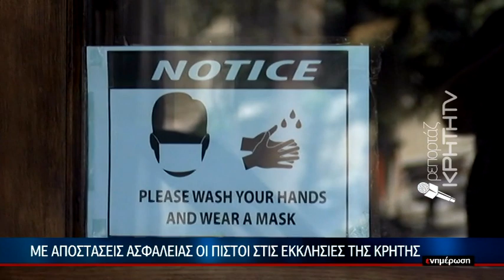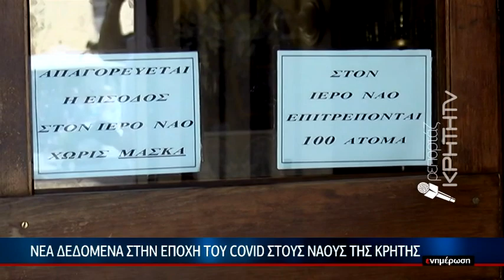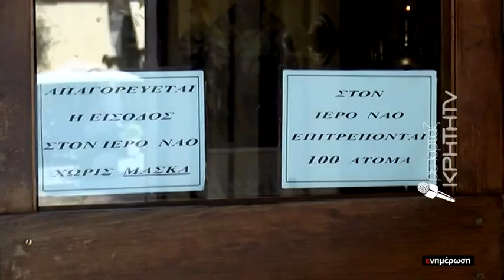Με αποστάσεις ασφαλείας οι πιστοί στις εκκλησιες της Κρήτης